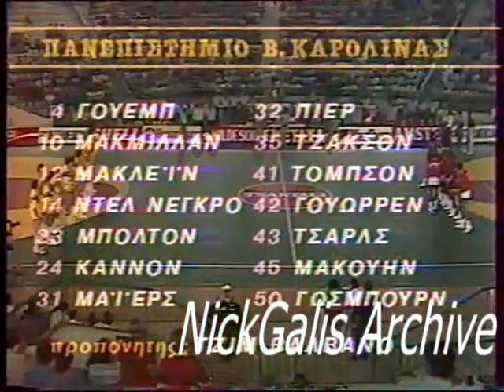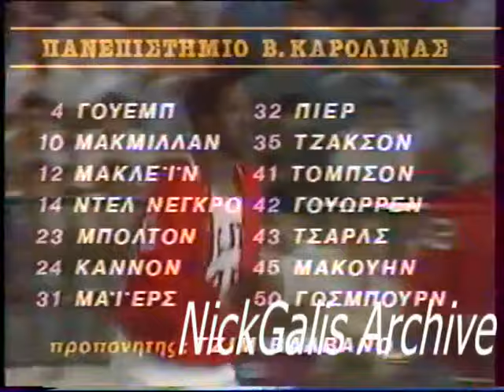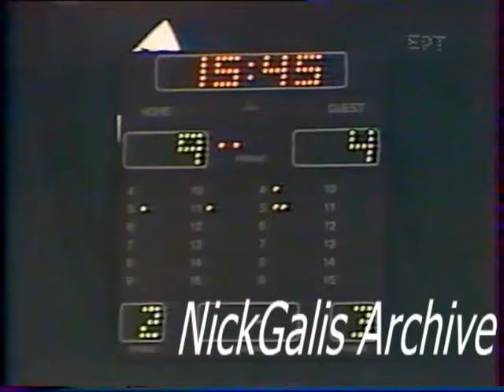ΔΗΜΗΤΡΙΑ 1984: ΑΡΗΣ-NORTH CAROLINA STATE 70-74 (ΕΡΤ,13/10/84)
Περίπου 3.000 φίλοι του Άρη παρακολούθησαν το ιστορικό αυτό ματς για τα ΙΘ' Δημήτρια του 84. Οι Αμερικανοί παίζοντας καταπληκτική άμυνα και όντας ασυναγώνιστοι κάτω απ τα καλάθια, κατάφεραν να διατηρήσουν το προβάδισμα μέχρι το τέλος, παρά κάποια ξεσπάσματα του Άρη που τον διατηρούσαν κοντά στο σκορ. Γκάλης και Γιαννάκης κορυφαίοι από τον Άρη, όπως επίσης και ο Κοκολάκης που έκανε ότι μπορούσε κάτω από το καλάθι.

**Στο 25:20 ένα...συνηθισμένο καλάθι Γκάλη...

ΑΡΗΣ: Γκάλης 25, Γιαννάκης 17, Κοκολάκης 11, Μπίνιον 9, Φιλίππου 4, Ρωμανίδης 2, Γουένσελ 2.

ΒΟΡ.ΚΑΡΟΛΙΝΑ: Τσαρλ 7, Κάνον 10, Μακμίλαν 12, Μακουήν 6, Μέγερς 8, Πιερθ 7, Γουόσμπορν 18, Γουέμπ 6.